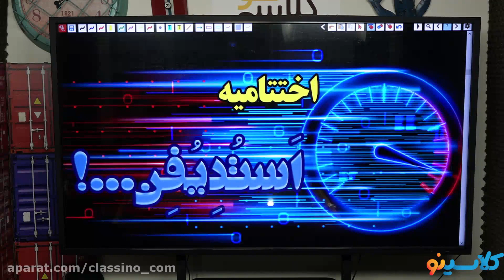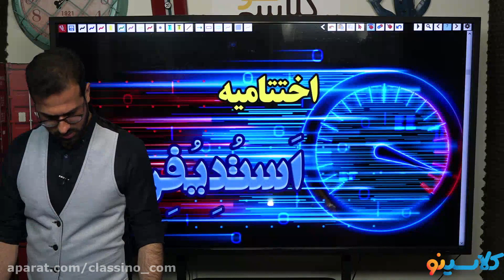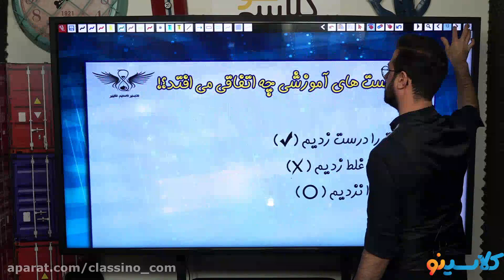Everythings you need to know about Cultural diversity